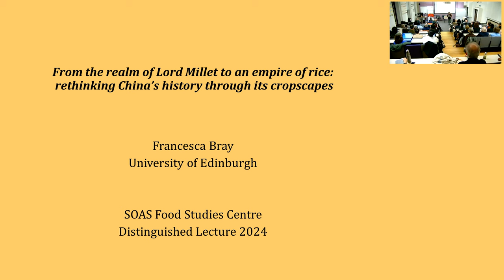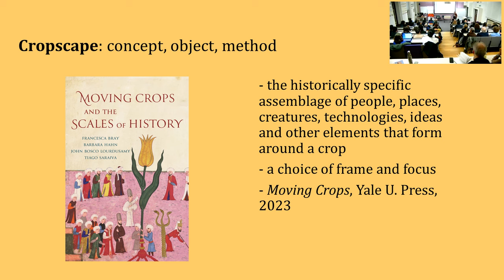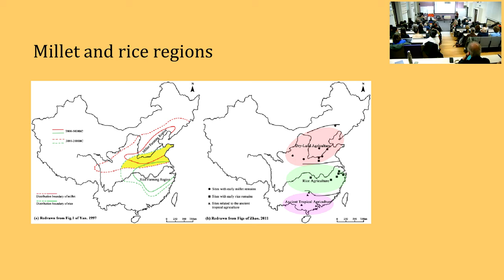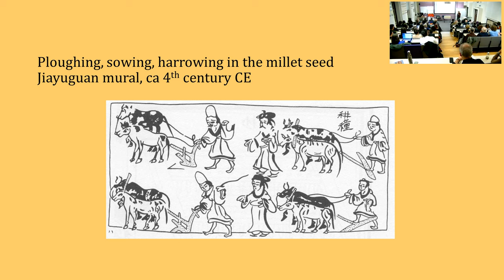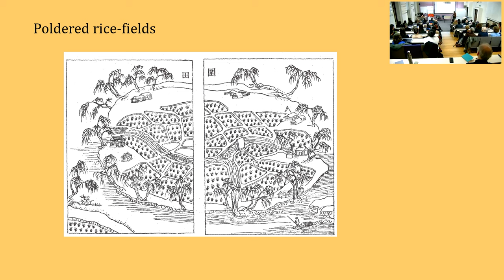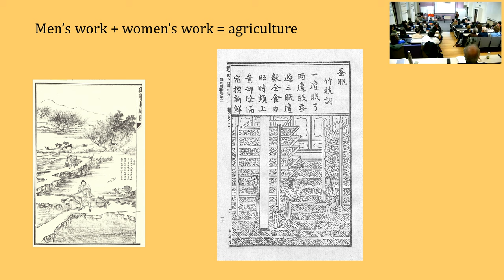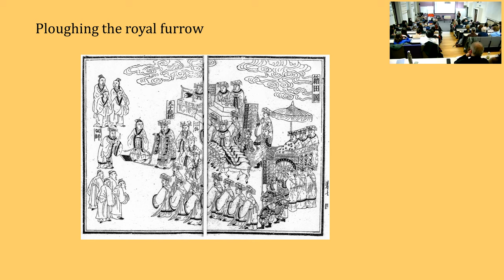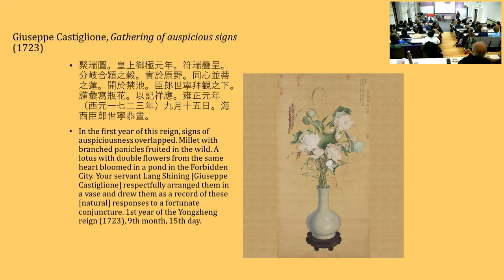Annual Distinguished Lecture 2024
From the realm of Lord Millet to an empire of rice: rethinking China’s history through its cropscapes was a Distinguished Lecture given by Professor Francesca Bray (University of Edinburgh) on 28th February 2024 at the SOAS Food Studies Centre, SOAS University of London.

To find out more about the centre and our MA programme in the Anthropology of Food,

Today everyone, Chinese included, thinks of China as a civilisation founded on rice as the essential dietary, economic and cultural staple. But millet, not rice, was the grain which sustained the Central States, the northern heartlands of Chinese culture, from earliest times, nourishing people and the state materially and symbolically, and moulding visions of social order and natural process. Starting around a thousand years ago the bounteous rice-harvests of the southern regions steadily ousted millet as the economic foundation of the empire and the predominant staple. As a food, millet became marginal. Yet rice’s symbolic penetration was uneven, incomplete and sometimes startlingly out of step with its material impact. What might we learn from such discrepancies? I propose the concept of cropscape, the assemblage of plants, environment, techniques, social relations, worldviews and ideals within which a crop and its associated foodways flourish or fail over time, to rethink the history of China’s shifting geographies of power and its icons and hierarchies of civilisation, and to raise some broader questions about how we can use food to analyse the interweaving of material and cultural chronologies, geographies and significance.

Speaker Biography:
Francesca Bray (Professor Emerita of Social Anthropology, University of Edinburgh) is an anthropologist and historian of science, technology and medicine in East Asia, specialising in gender and technology, the politics of historiography and the history of agriculture. Her publications on food history include Rice: Global Networks and New Histories (2015), ‘Feeding the body national: rice as self in Malaysia and Japan’ (in Moral Foods, ed. Leung and Caldwell, 2019), ‘Translating the art of tea’ (in Entangled Itineraries, ed. Smith, 2019), Moving Crops and the Scales of History (2023), and  ‘Food in medieval China’ (in Bloomsbury Cultural History of Technology, ed. Magnusson, forthcoming).